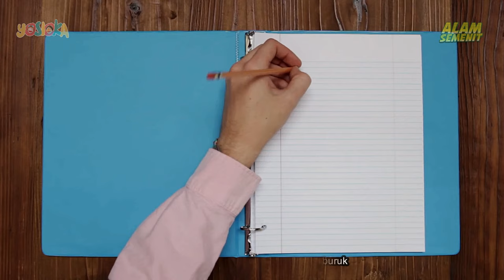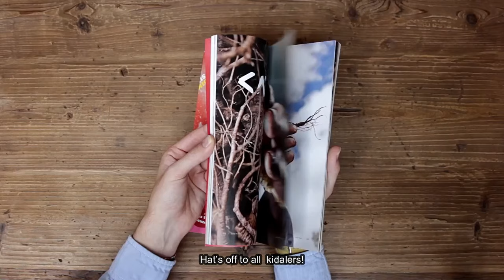Kok Bisa Kidal?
Ada beberapa kesalahpahaman tentang orang yang kidal. Orang kidal memang jarang, sekitar 10-12% dari populasi dunia adalah orang kidal. Di pertengahan abad ke-20, Orang kidal dianggap cacat. Begitupun di Indonesia yang menganggap tangan kanan lebih baik dari tangan kiri! Tapi sekarang, orang kidal sudah dianggap sama dengan orang yang tidak kidal.

Ada satu pertanyaan yang sering muncul; Apakah kidal ditentukan oleh genetika?

Beberapa meyakini bahwa ke-kidal-an adalah warisan dari orang tua. Lalu ada penelitian yang mengungkap bahwa otak adalah penentu ke-kidal-an. Namun, penelitian terbaru menunjukkan bahwa otak bukanlah faktor penentu kekidalan.

Membingungkan, jadi bagaimana sebenarnya?

Penentu kekidalan seseorang adalah sumsum tulang belakang - bukan otak

Penelitian dari Ruhr University Bochum menemukan bahwa aktivitas gen di sumsum tulang belakang saat bayi masih di dalam rahim dapat menjadi penentu kidal atau tidaknya seseorang.

Gerakan tangan dimulai di otak, tepatnya di area korteks motorik, yang mengirimkan sinyal ke sumsum tulang belakang yang diterjemahkan menjadi suatu gerakan. Para peneliti menemukan bahwa ketika janin tumbuh dalam rahim, di usia sekitar 15 minggu, korteks motorik dan sumsum tulang belakang memang belum terhubung, tetapi ke-kidal-an sudah ditentukan.

Dengan kata lain, janin sudah dapat memulai gerakan dan memilih tangan favorit sebelum otak mulai mengendalikan tubuh.

Jadi kita sendirilah yang menentukan ke-kidal-an tersebut. Dan ke-kidal-an bukan sesuatu yang buruk. Saya bukan orang kidal, Tapi bagi saya pribadi orang yang kidal adalah orang yang hebat. Karena Mereka sangat mudah beradaptasi.

Sebab, hampir semua instrumen dan mesin dibuat untuk orang yang tidak kidal. Itu berarti orang kidal harus beradaptasi dengan keadaan yang kurang ideal sepanjang hidup mereka.

Hat’s off to all  kidalers!

Demikian Alam semenit kali ini, sampai ketemu di episode alam semenit lainnya.